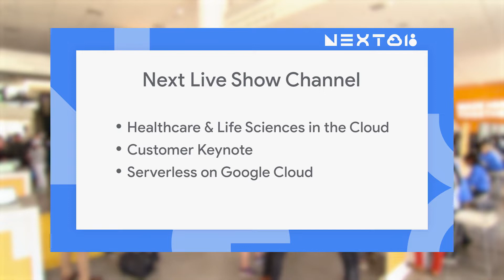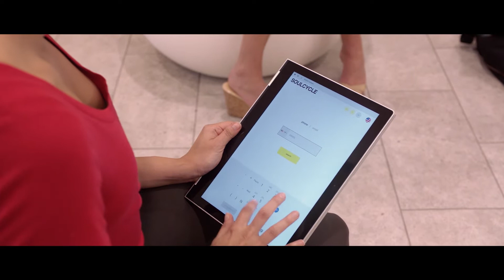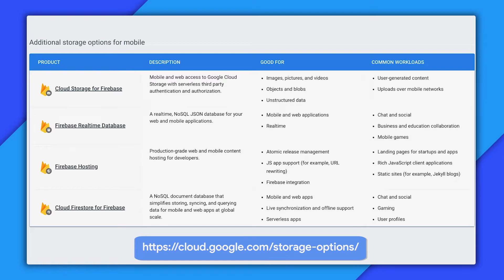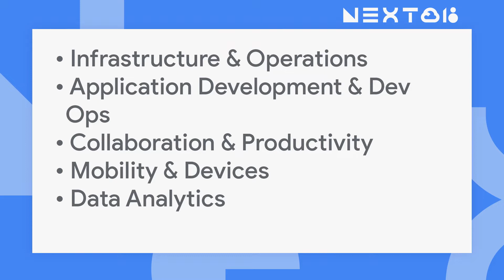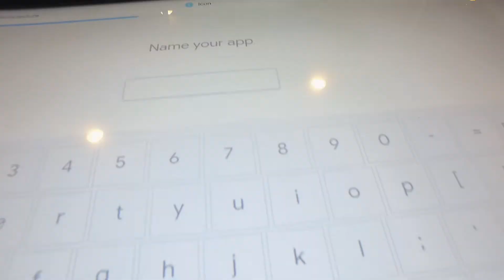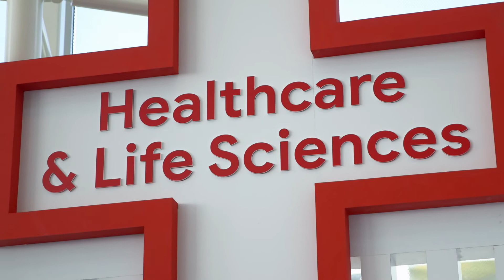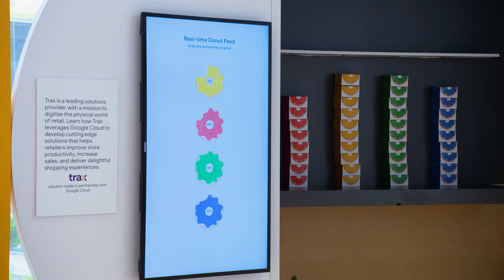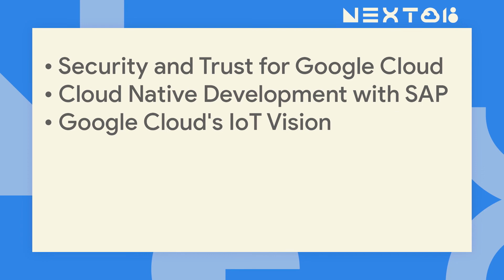Next Live Show - Google Cloud Next '18 (Day 1)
Watch the Next Live Show to learn about the latest Google Cloud innovations and get an insider's view of Next 18

Featuring: Keynote recap w/ Quentin Hardy, interview with Aparna Sinha (Group Product Manager), interview with Greg Moore (VP Health, Google Cloud), showcase demos on G Suite, retail, health, education, serveless cloud maker.